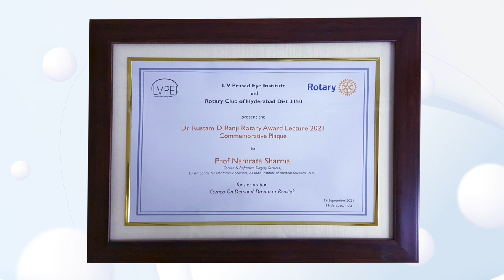Dr Rustam D Ranji Rotary Award 2021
𝗣𝗿𝗼𝗳 𝗡𝗮𝗺𝗿𝗮𝘁𝗮 𝗦𝗵𝗮𝗿𝗺𝗮, Cornea & Refractive Surgery Services, Dr RP Centre for Ophthalmic Sciences, All India Institute of Medical Sciences AIIMS Delhi delivered 𝗗𝗿 𝗥𝘂𝘀𝘁𝗮𝗺 𝗗 𝗥𝗮𝗻𝗷𝗶 𝗥𝗼𝘁𝗮𝗿𝘆 𝗔𝘄𝗮𝗿𝗱 𝗟𝗲𝗰𝘁𝘂𝗿𝗲 𝟮𝟬𝟮𝟭 - '𝗖𝗼𝗿𝗻𝗲𝗮 𝗢𝗻 𝗗𝗲𝗺𝗮𝗻𝗱 - 𝗗𝗿𝗲𝗮𝗺 𝗼𝗿 𝗥𝗲𝗮𝗹𝗶𝘁𝘆?' on September 24, 2021.
The Rotary Club of Hyderabad instituted this annual award with LVPEI in the memory of Dr Rustam D Ranji, one of Hyderabad’s leading practitioners, an Honorary Ophthalmologist to the former Nizam, and a chartered member and former president of the RotaryClubOfHyderabad District3150.